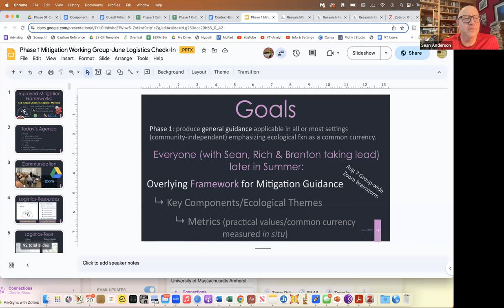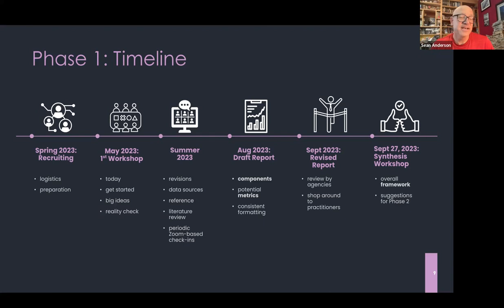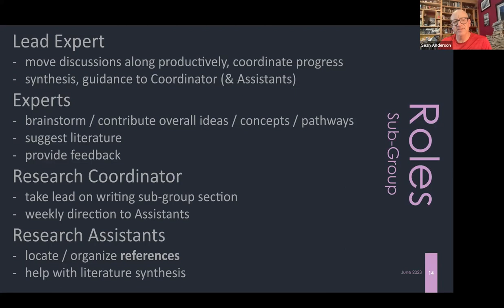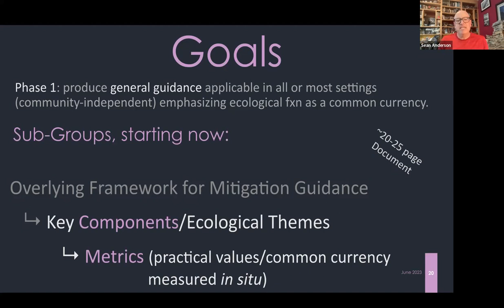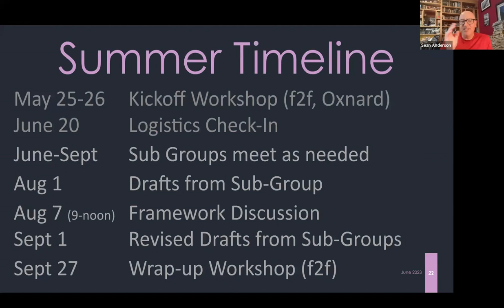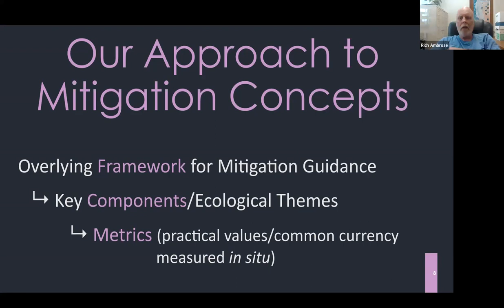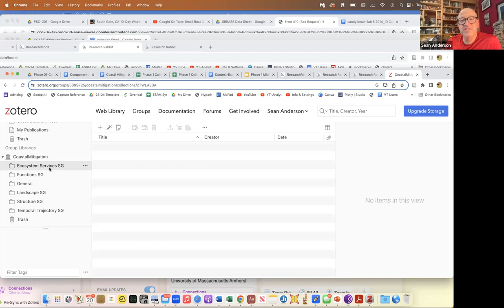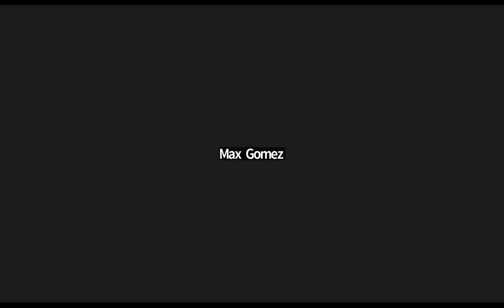June Phase 1 Logistics Kick Off June 2023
This was our June 20, 2023 check-in meeting wherein we discussed Sub-Group assignments, tasks, and went over various tools we will be using to facilitate our group work.